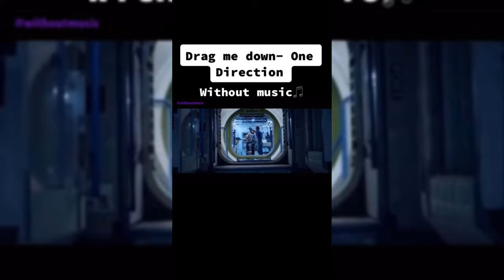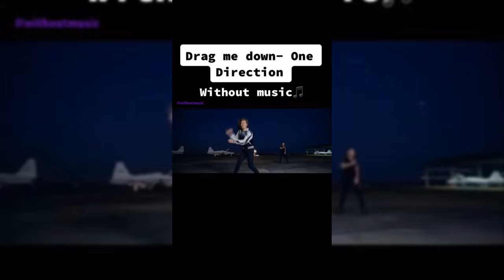Billie Eilish & Michael Jackson & Justin Bieber And More (No Music) Tiktioks